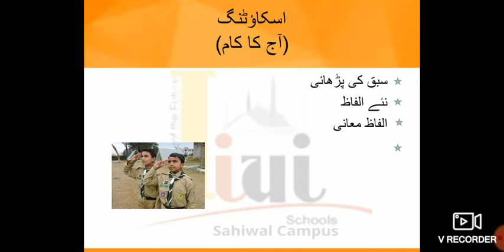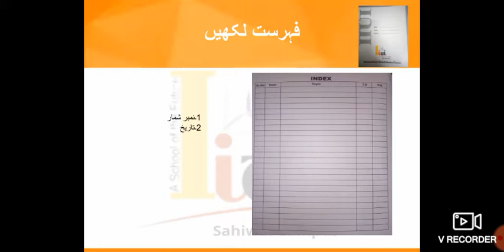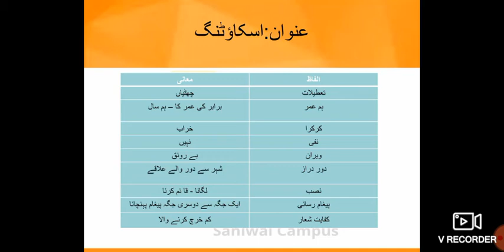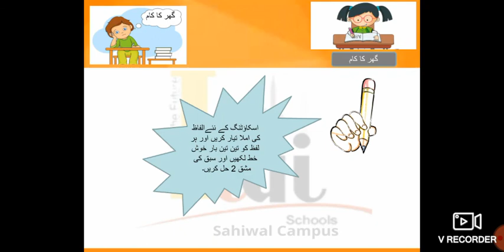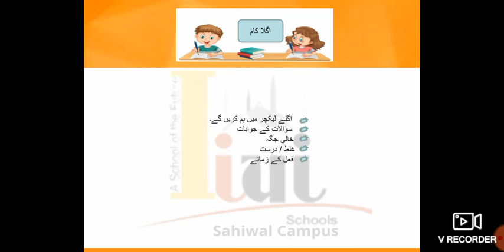Grade 5 Urdu Lesson 23 Lecture 1